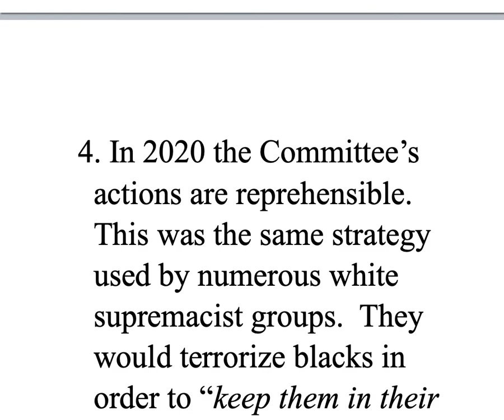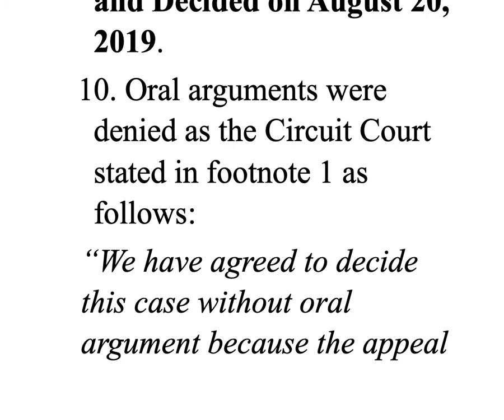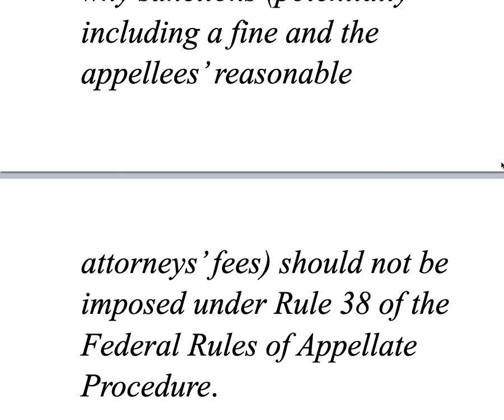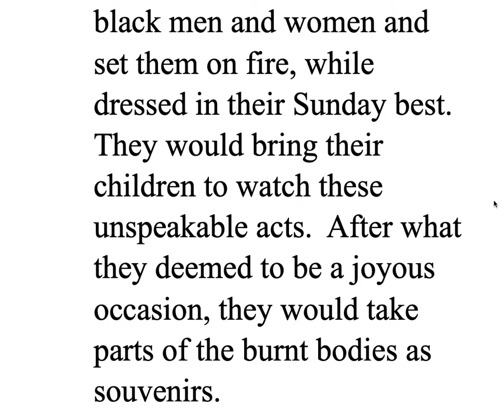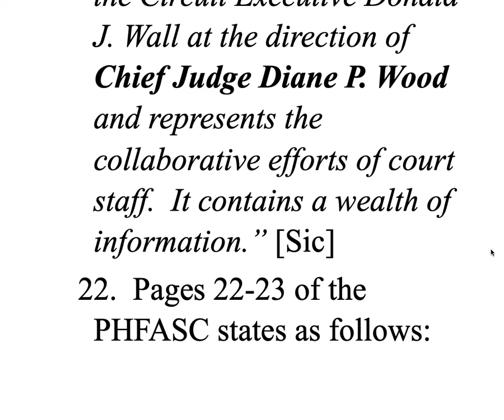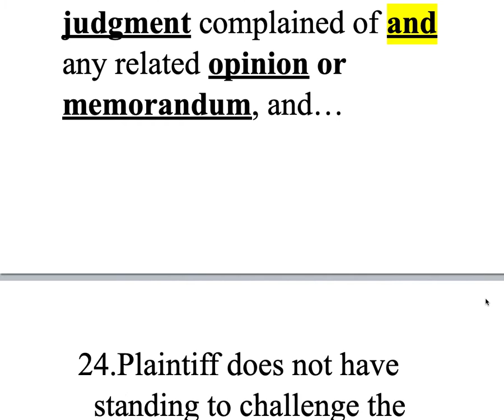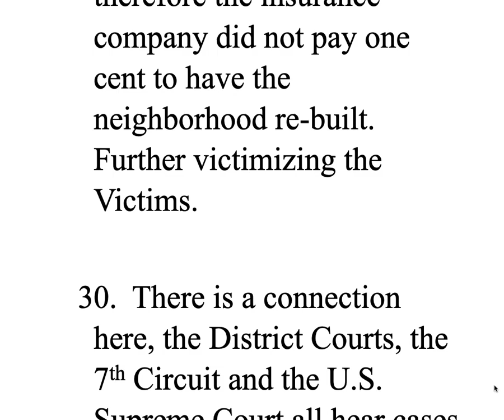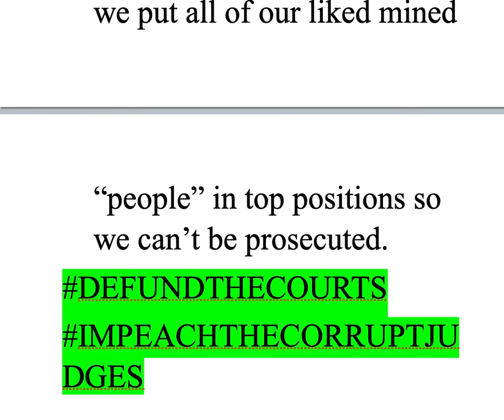KNOW THE DIFFERENCE BETWEEN A COURT'S OPINION AND A COURT'S ORDER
A court's  Opinion and a Court's order are two very different things.  Some court will use its Opinion and not a valid court order to strip  Black and Brown people of their wealth.  This is done  with the help of Black, Brown, mixed raced  and other ethnics groups.